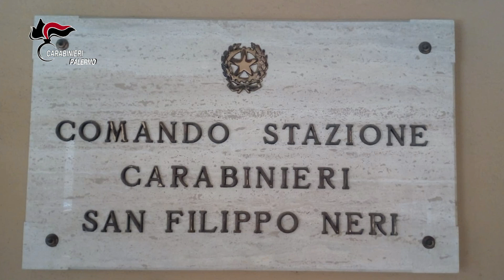Operazione dei Carabinieri Theft and Go